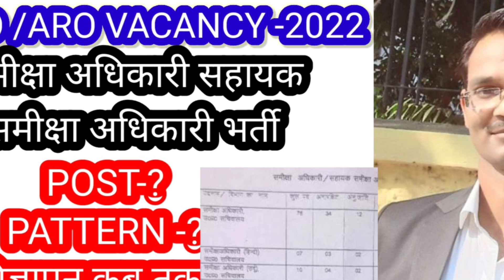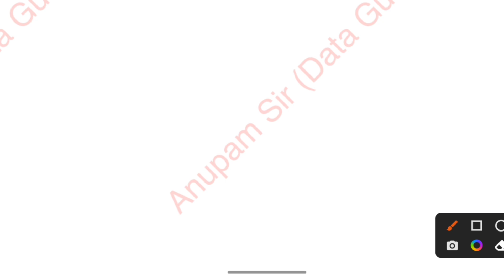UPPSC RO ARO 2022| RO ARO TOTAL POST |uppsc ro aro notification 2022